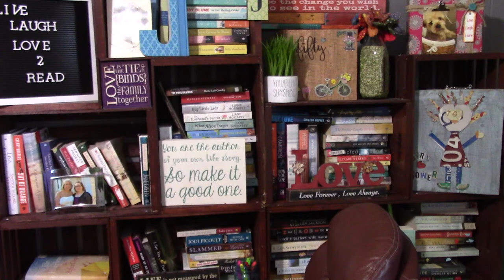THE LOST AND FOUND BOOKSHOP BY SUSAN WIGGS : BOOK REVIEW